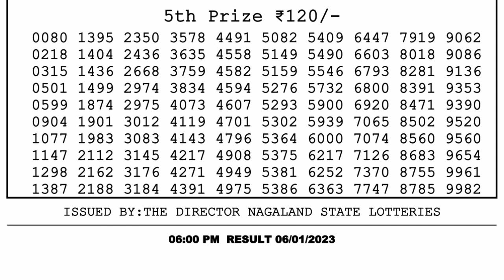Nagaland Lottery Sambad Live 6pm 06.01.23